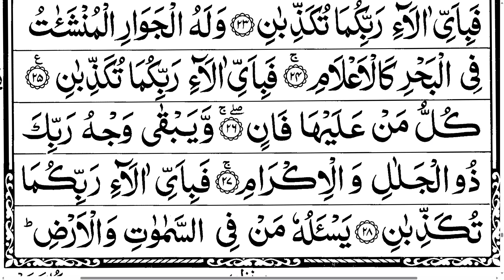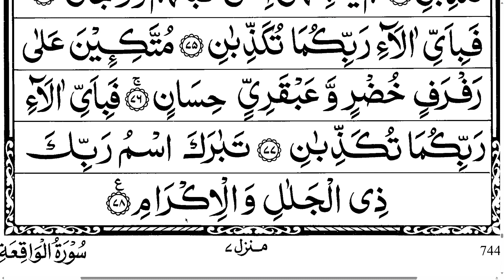Surah Rahman beautiful voice | Surah rahman ki Tilawat | Surah Rahman with urdu translation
Surah Rahman mishray
Surah Rahman qtv
Surah Rahman beautiful voice heart Touching
Surah Rahman Qari Abdul Basit ki awaz mein